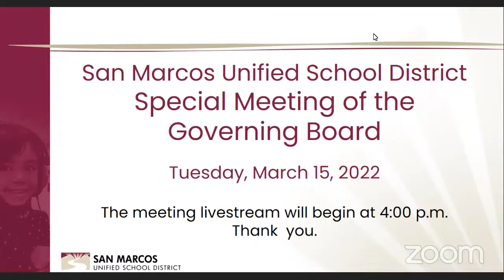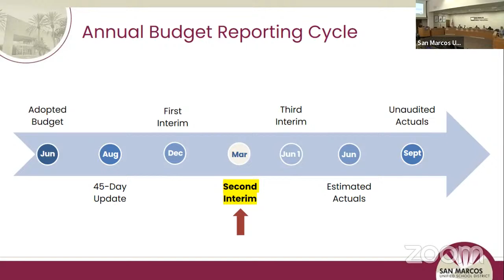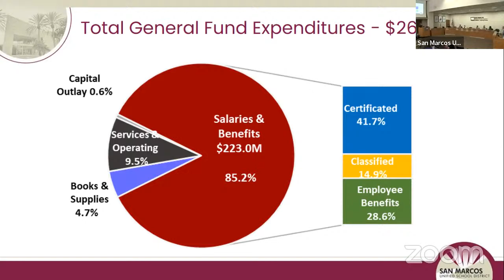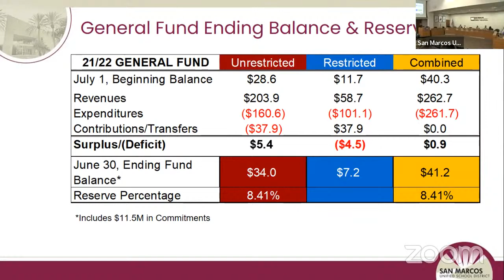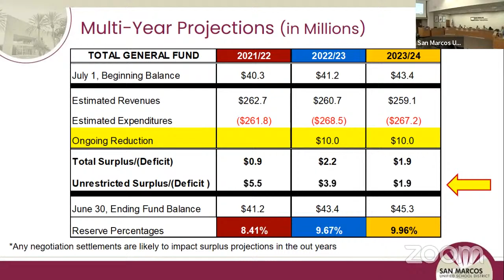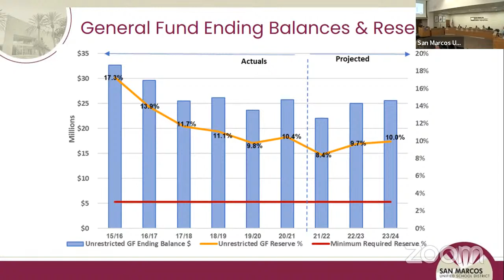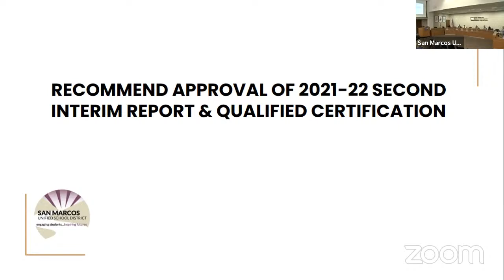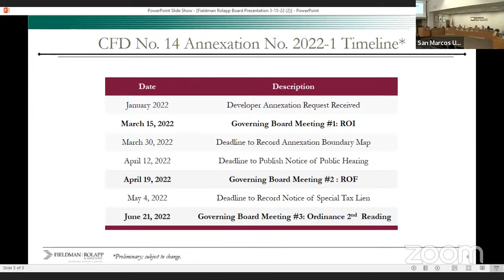3/15/22 - Special Meeting of the Governing Board